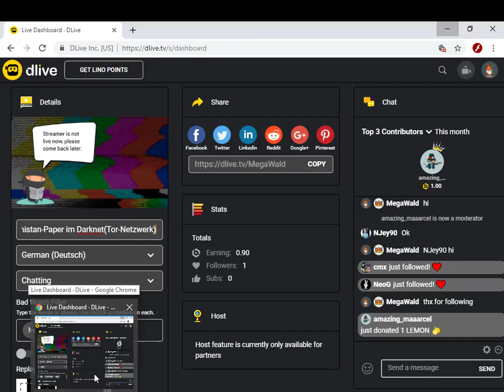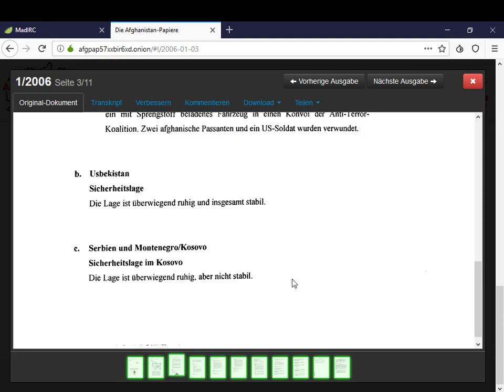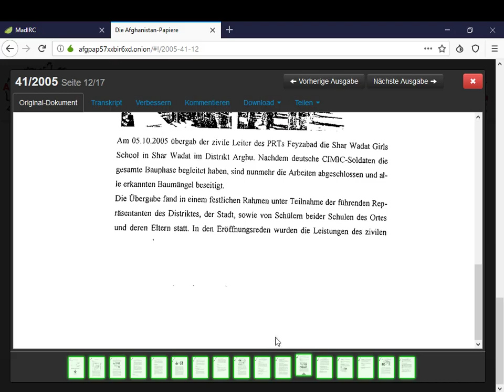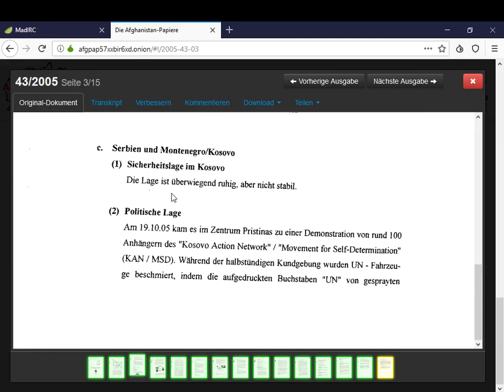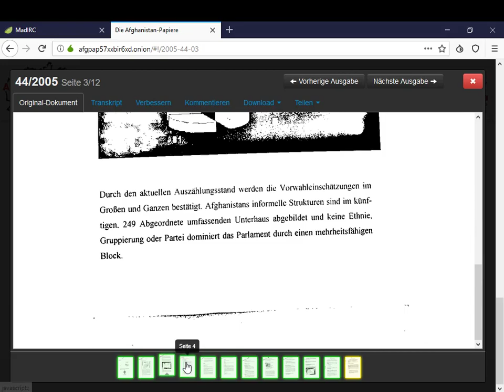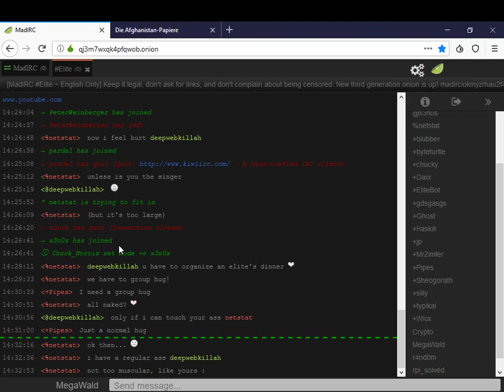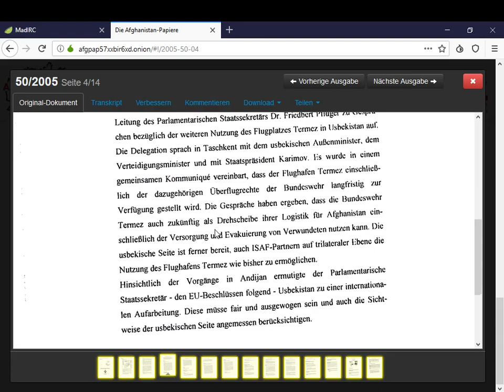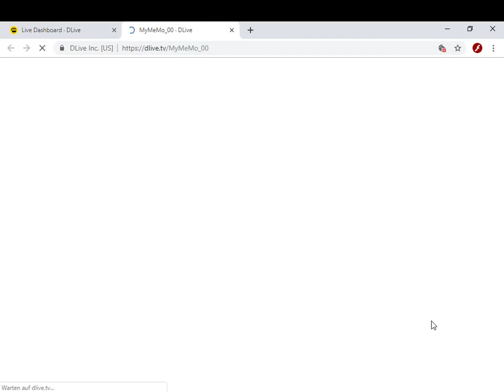Afghanistan-Papiere (Darknet/Tor Project)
Upload des Livestreams von DLive
Ich zeige diese Webseiten nur zu Lehrzwecken. Ich rufe hiermit zu KEINEN illegalen Sachen auf.